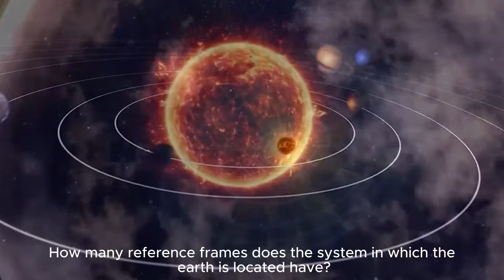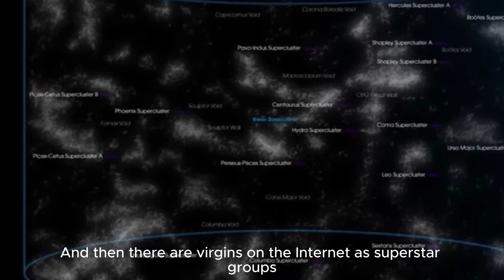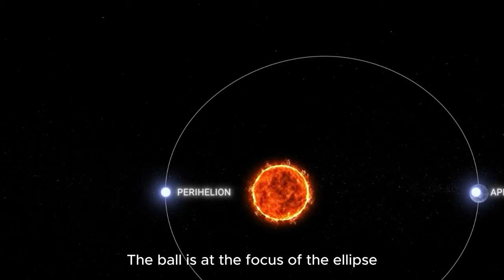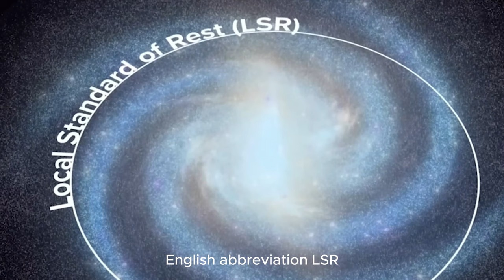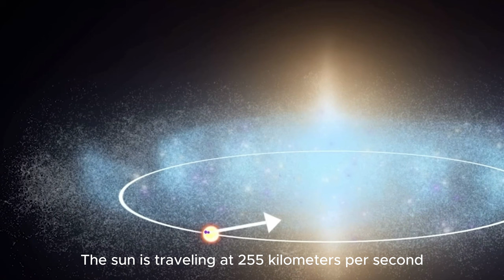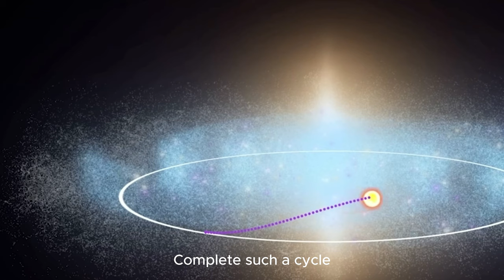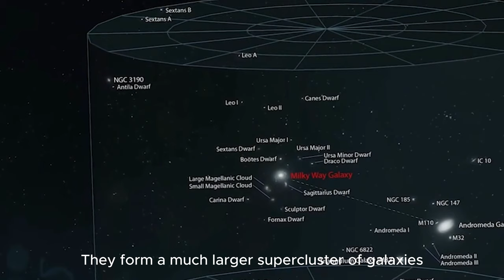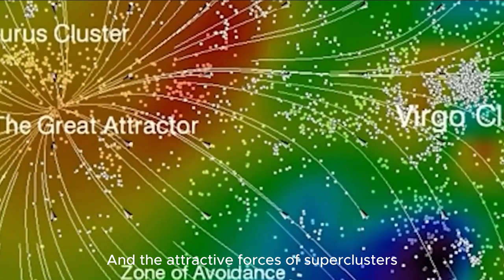The real movement of the earth in the universe is not spiral motion. Many people have misunderstood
🌌 In this enlightening video, we tackle a common misconception about the movement of our planet through the cosmos. Many people believe that the Earth travels in a spiral motion around the sun as our solar system moves through the galaxy. However, this isn't quite accurate.

Join us as we explore the true nature of Earth's journey through space. We'll delve into the science behind our planet's motion, discussing how the Earth orbits the sun, which in turn orbits the center of the Milky Way galaxy. We'll break down the complex interplay of gravitational forces and the three-dimensional path that our solar system takes as it moves through the universe.

🔍 Key topics covered:

The heliocentric model of the solar system
How gravity shapes the orbits of celestial bodies
The Milky Way's structure and our place within it
Why the spiral motion idea is a misconception
Prepare to have your mind blown as we separate fact from fiction and give you a clearer understanding of our place in the cosmos.